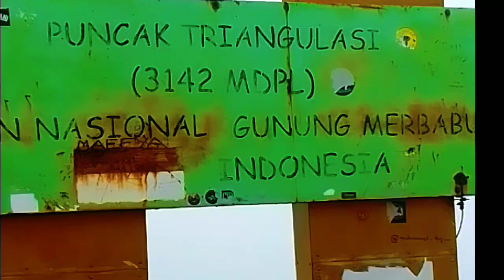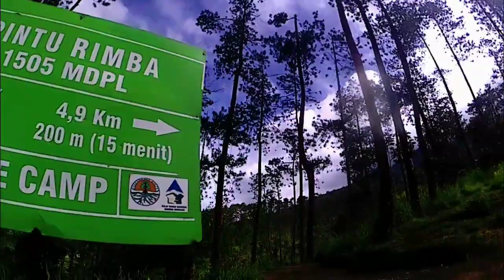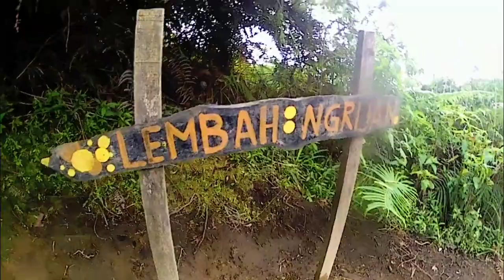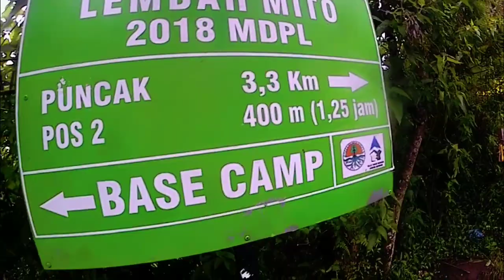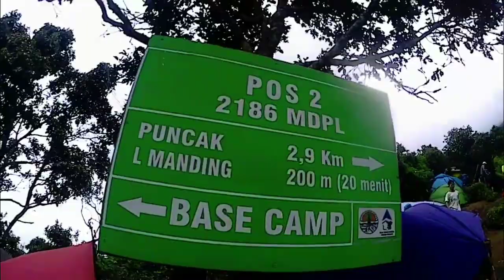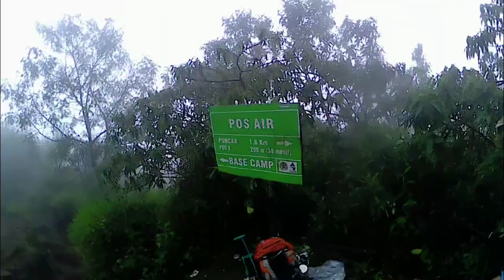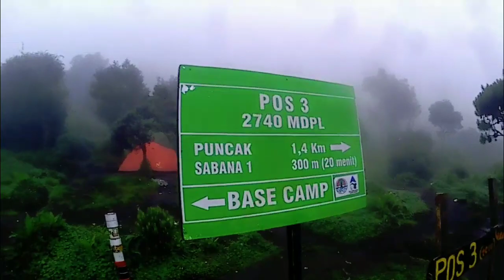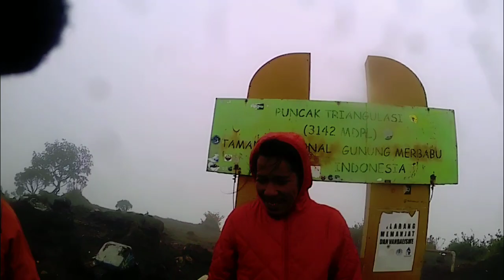Pendakian gunung merbabu via suwanting 2023 Tetap Muncak meski badai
Gunung Merbabu via suwanting bikin sinting menembus badai Merbabu menuju puncak trenggulasi
pendakian bulan Desember 2022

Gunung Merbabu merupakan salah satu gunung terindah yang berada di daerah Jawa Tengah. Tak heran, jika banyak orang yang ingin mendaki gunung dengan lapisan sabana tersebut